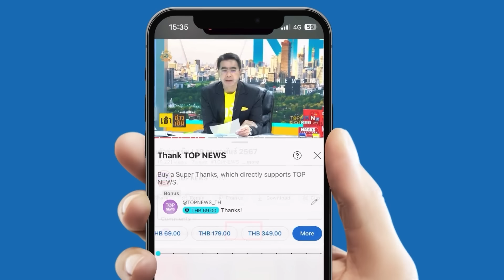วิจารณ์ยับ "วิโรจน์" ทำตัวล้อเลียนในสภาฯ "ธิษะณา" โป๊ะแตกอภิปรายผิดมาตรา | TOPNEWSTV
วิจารณ์ยับ "วิโรจน์" ทำตัวล้อเลียนในสภาฯ "ธิษะณา" โป๊ะแตกอภิปรายผิดมาตรา